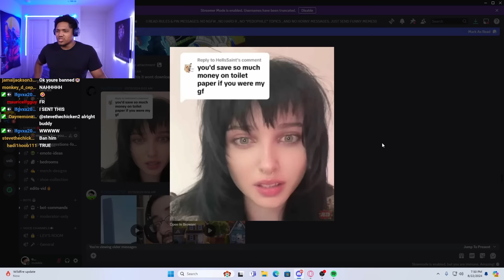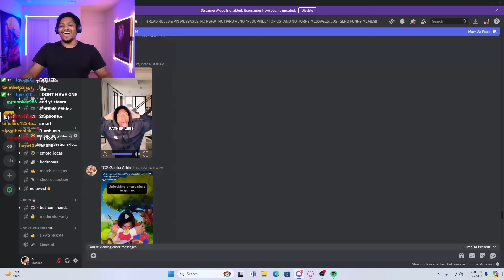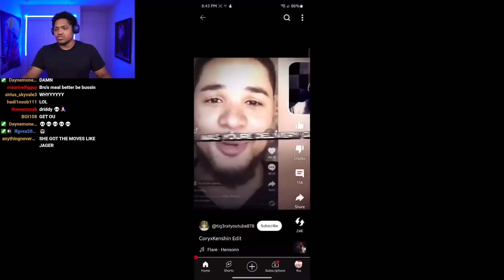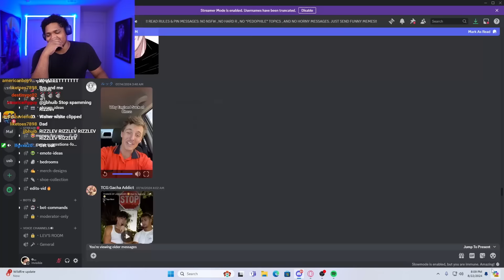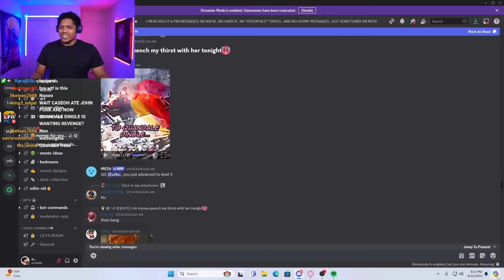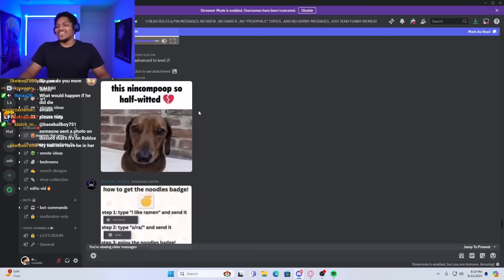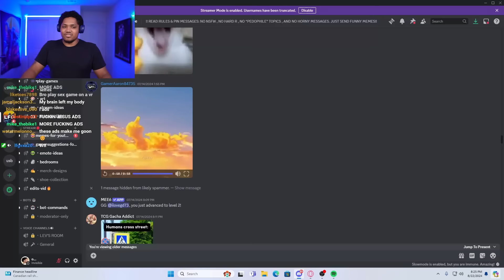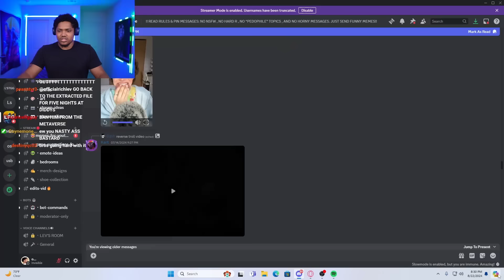These Youtube Ads Need To STOP